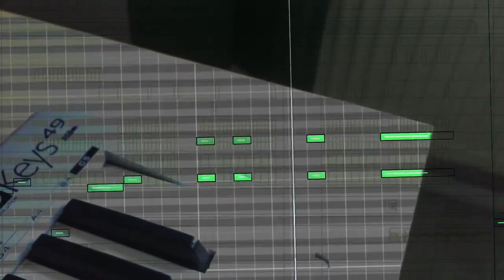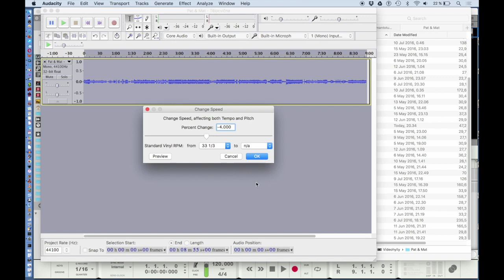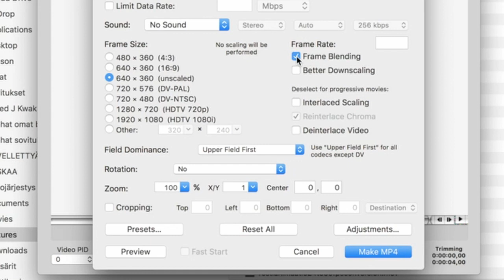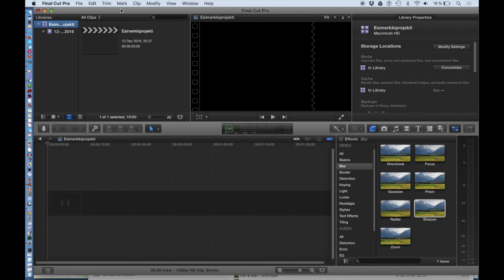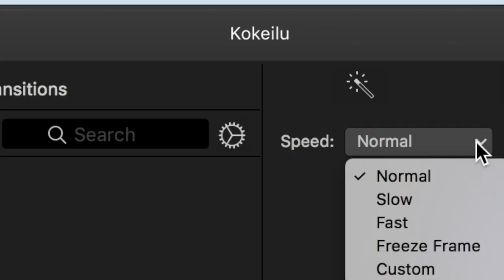(Vanha video) - PAL, NTSC ja filmit - E93 - Korkeimmantotuuden vlogi